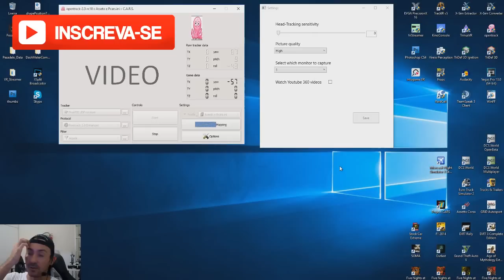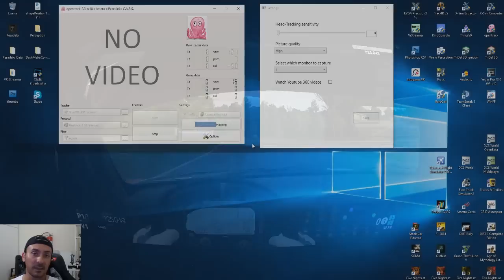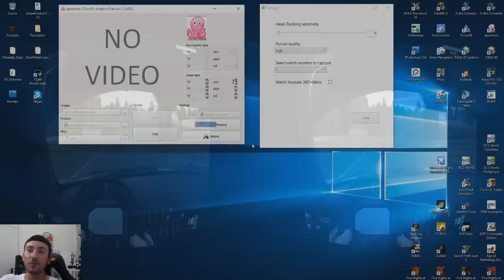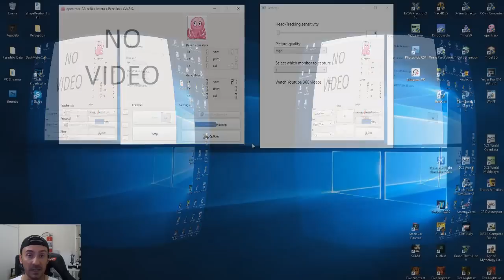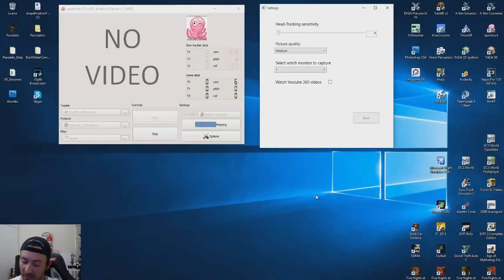Testes com USB 3.0 - INTUGAME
Salve galera, segundo vídeo da série de softwares para o Sistema Caseiro de VR, utilizando o Intugame. Confiram

Gde Abço. FUI.